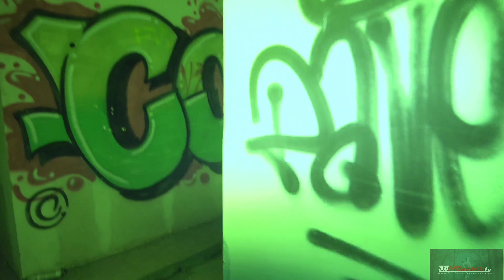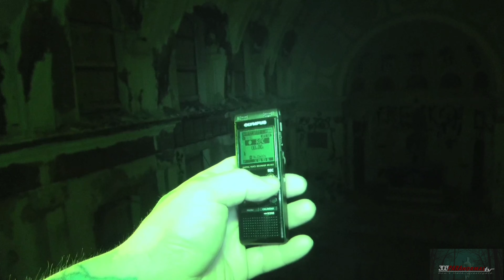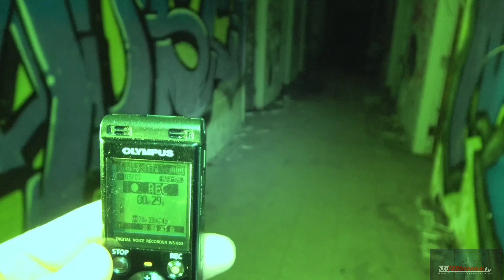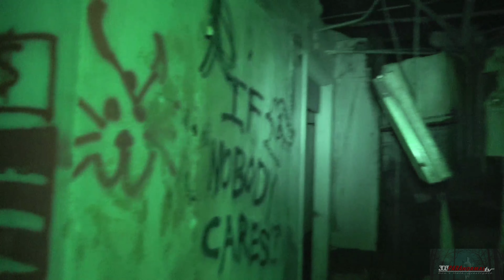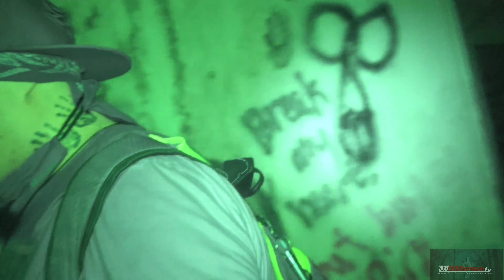PT 2. (HAUNTED) ABANDONED NURSING HOME IN NEW ORLEANS!!!!